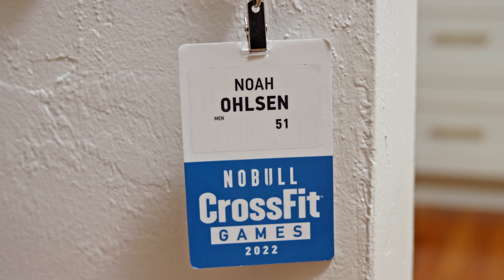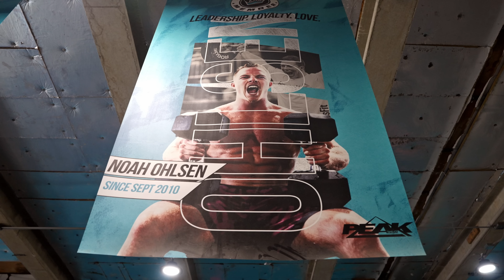Noah Ohlsen Plans to Enjoy His Final Season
“I would love to win the CrossFit Games — that’s all that I’ve been pursuing for the last 10 years, but I really want to do my best not to let that dictate what my memories of this final season are.”

After nearly a decade of pursuing the title of Fittest Man on Earth, CrossFit Games athlete Noah Ohlsen has every intention of enjoying his last season as an individual competitor.

Like many, physical strength was a weakness for Ohlsen when he first started CrossFit. But after years of focusing on his training and nutrition, he became fitter, qualifying for the Games nine consecutive times.

Although winning the Games “would be an amazing thing to look back on” in his final act, Ohlsen’s goal is to enjoy this year and leave behind a lasting impression.

“I think having a legacy of being someone that had a positive impact was really special — I would hope that that side of me is more impactful than whatever my placement was.”

Presented by @TrifectaNutrition.